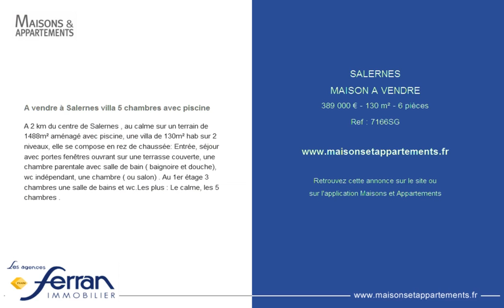SALERNES - MAISON A VENDRE - 389 000 € - 130 m² - 6 pièces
Référence : 7166SG

A vendre à Salernes villa 5 chambres avec piscine
A 2 km du centre de Salernes , au calme sur un terrain de 1488m² aménagé avec piscine, une villa de 130m² hab sur 2 niveaux, elle se compose en rez de chaussée: Entrée, séjour avec portes fenêtres ouvrant sur une terrasse couverte, une chambre parentale avec salle de bain ( baignoire et douche), wc indépendant, une chambre ( ou salon) . Au 1er étage 3 chambres une salle de bains et wc.Les plus : Le calme, les 5 chambres .

Cette annonce vous est proposée par l'agence AGENCE FERRAN SALERNES